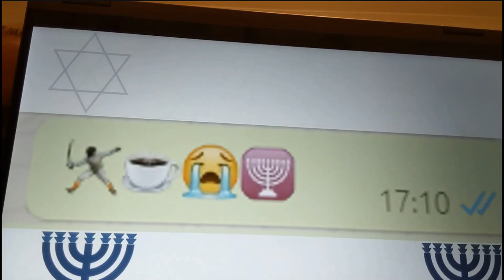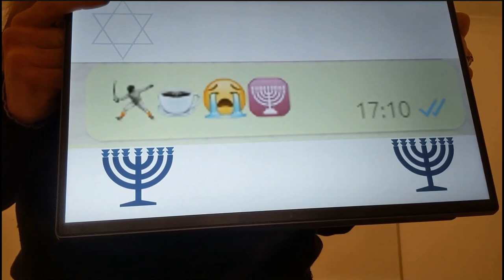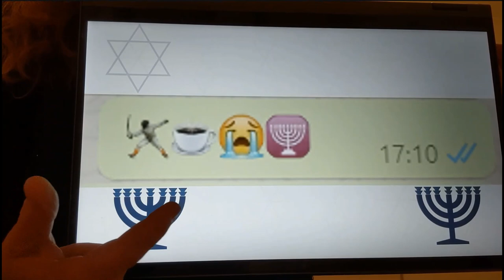Daisy, Jesus & Judah Maccabee - A Hanukkah/Advent Story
Hanukkah & Advent both start on 28 November in 2021. In this video from 2020, a little silliness from my cat inspired a reflection on both from John 10:22–39. This is the only place in the Bible, outside the apocryphal book, 1 Maccabees, that mentions Hanukkah or the Feast of Dedication.

Hope you enjoy! Thanks for your feedback and your subscription.